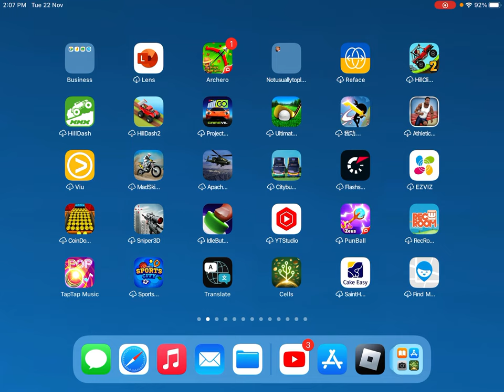Song by Furstenau